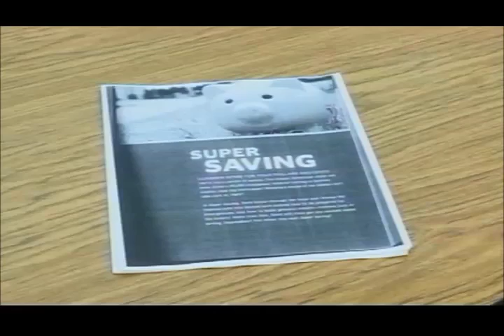Heartland church helping those who want to improve their finances